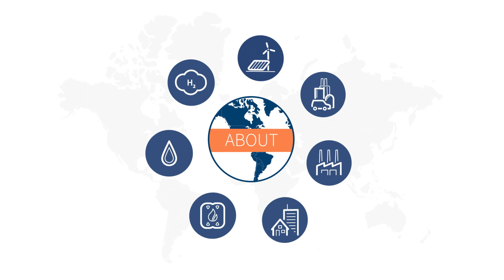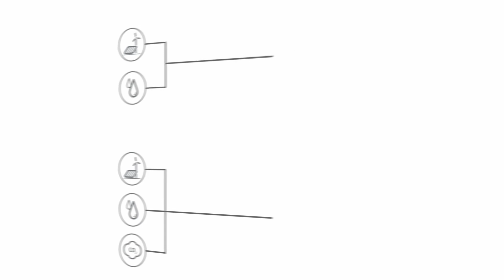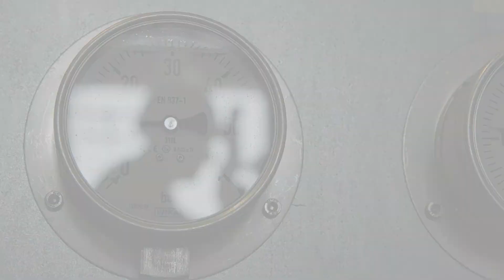The core mission of Sunfire: A life without the utilisation of fossil resources.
As one of the world's most innovative companies, Sunfire today develops and manufactures systems for renewable industrial gas and fuel production. These substitutes for mineral oil and natural gas, known as e-gas, e-fuel or e-chemicals, replace fossil fuels in existing infrastructures. The solid oxide cells (SOCs) used for the conversion process are also used as generators to provide electricity and heat.

Sunfire’s vision is to make regenerative energy from sources such as wind farms, tidal power plants and photovoltaic systems available wherever and whenever it is needed — not just when the wind is blowing, the waves are crashing or the sun is shining.